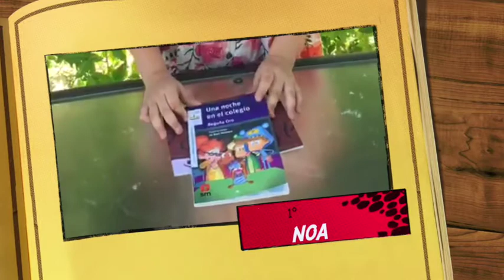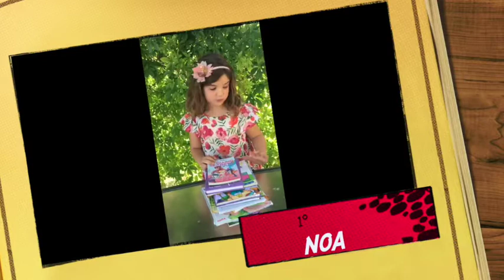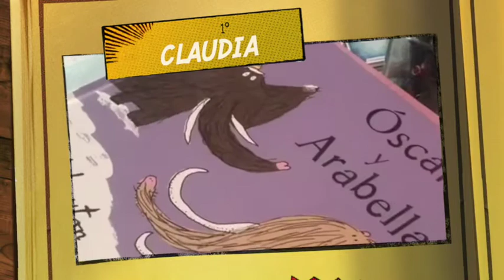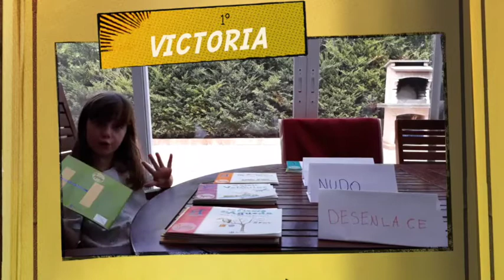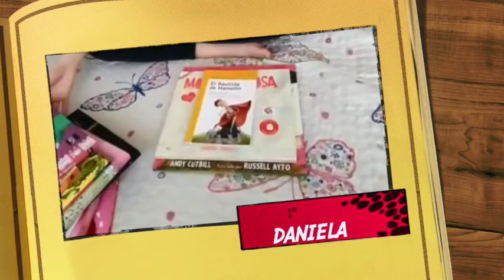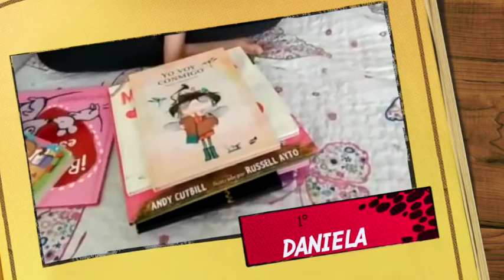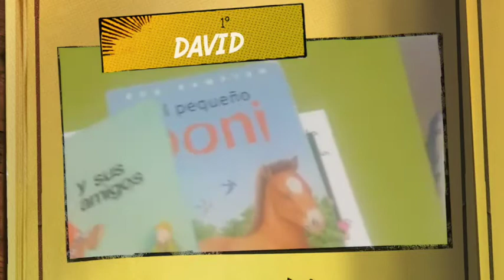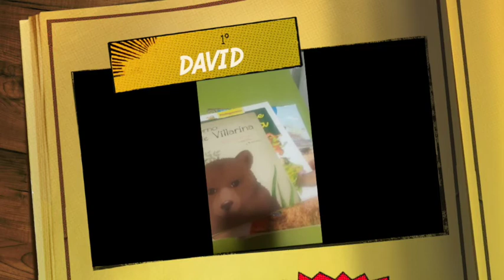Cuéntalo III. CEIP Jardín de Arena, Las niñas y niños no paran.Castilla La Mancha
Cuéntalo III. CEIP Jardín de Arena, Castilla La Mancha. Las niñas y niños no paran.